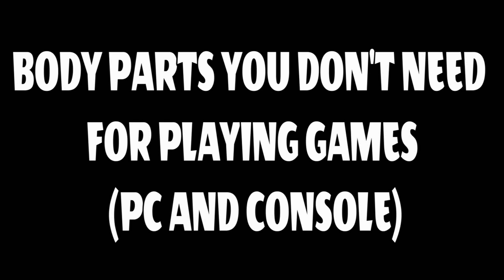Body Parts You Don't Need To Play Video Games (PC & Console)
I go through a list of body parts that nobody uses whilst playing video games!
let me know if you agree